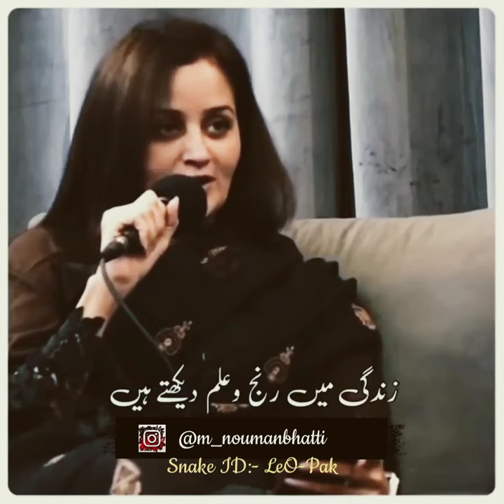allama iqbal ki mohabbat ki shayari || allama iqbal poetry for youngsters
علامہ اقبال کی اک ہندو لڑکی پر نظر پڑی۔